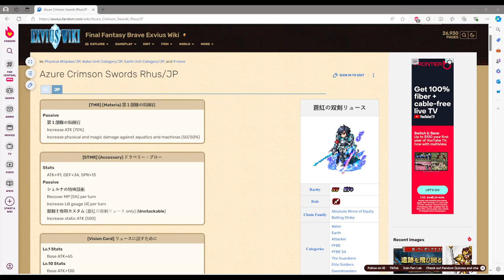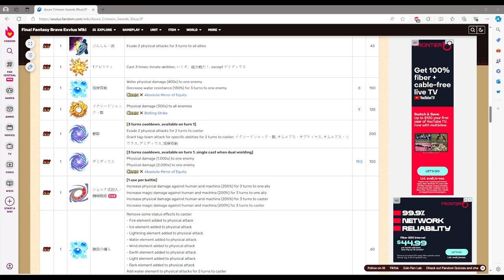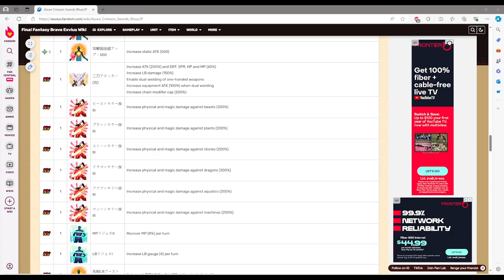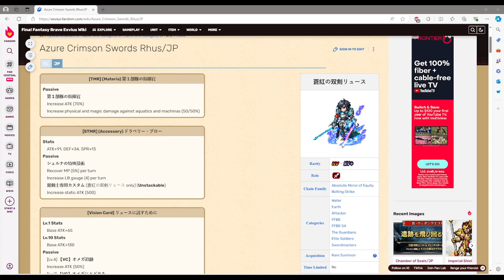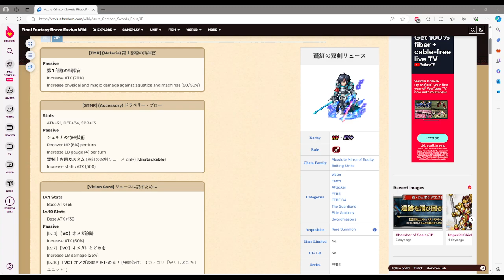[FFBE] GL Weekly News (08-15-2024)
Ending : Obnixius Drop Exchange (reset of 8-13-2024)

New : Advent of Purgatory Rush

Unit : Azure and Crimson Blades Rhus